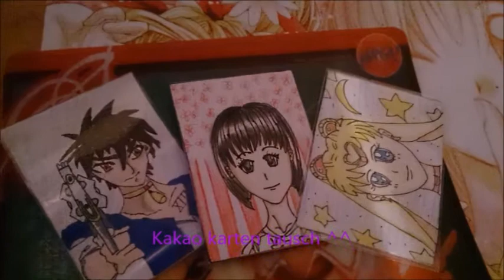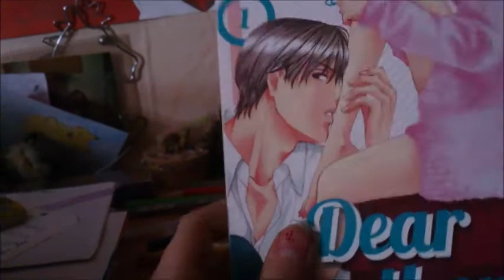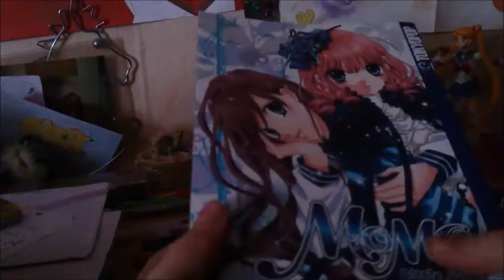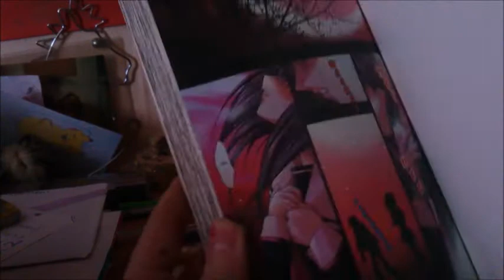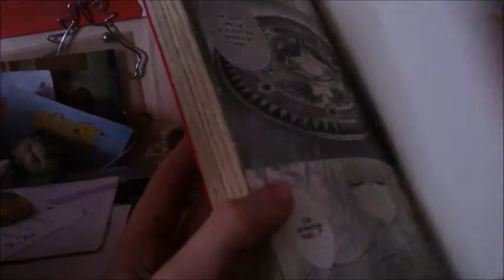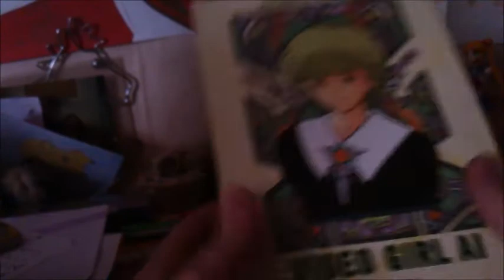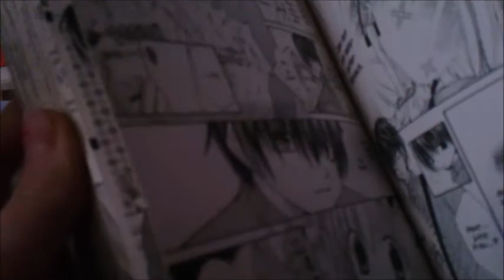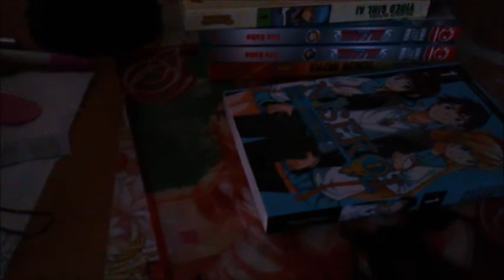Manga update januar ^^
heyho ihr lieben ich hoffe es gefällt euch